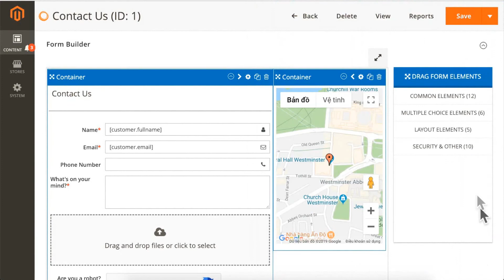Advanced Validation | Blue Form Builder 1.0 Features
In this video, we'll show you how to customize validation for Magento 2 forms with Blue Form Builder, a drag and drop Magento 2 form builder extension.

With advanced validation, you can make sure that customers fill out forms completely and correctly. They will be notified with an auto message right in the form if they forget to fill some fields or enter wrong data format.

Community Edition: 2.1.x - 2.2.x - 2.3.x
Enterprise Edition: 2.1.x - 2.2.x - 2.3.x